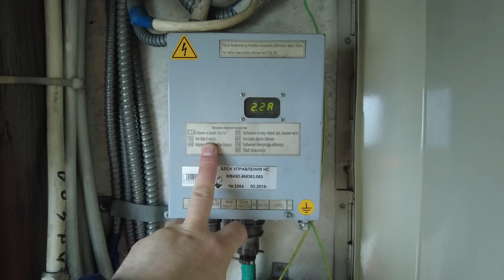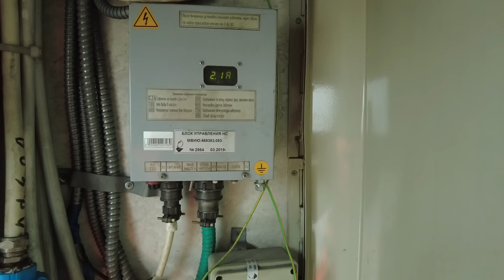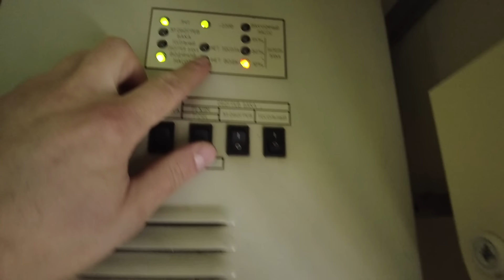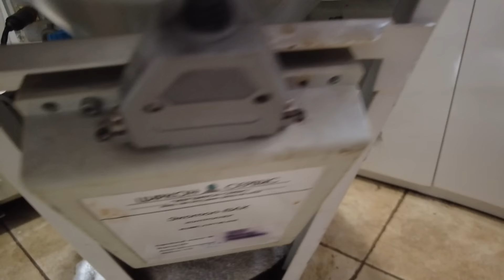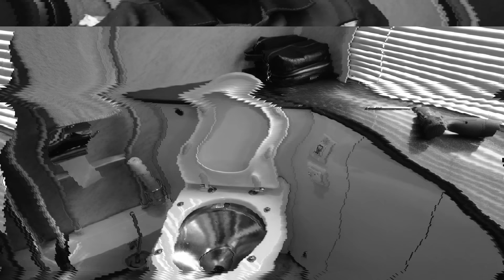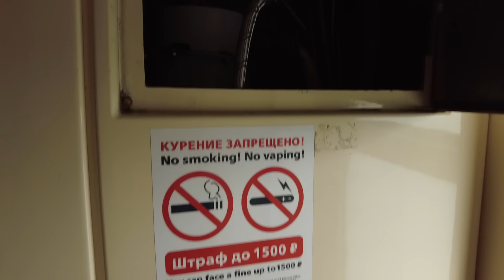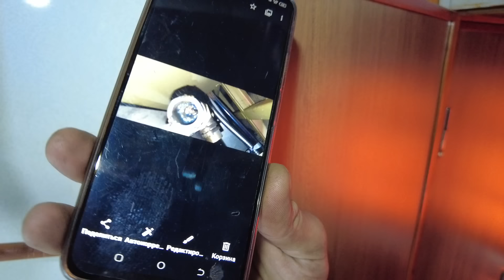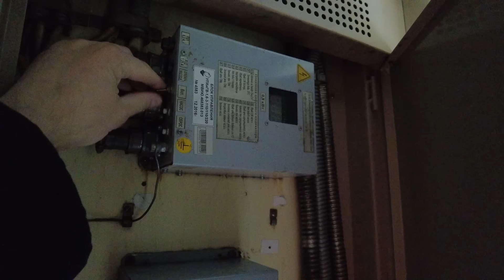РЖД-Правильное устранение воздушных пробок водяных насосов, текущий ремонт.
Всем привет, сегодня в нашем видео мы разберем  РЖД-Правильное устранение воздушных пробок водяных насосов, текущий ремонт. Так же проведем ремонт в вагоне Люкс и даже забежим на 5 минут в транзитный поезд 92 сообщением Москва-Северобайкальск . Каждый может мне помочь быть все ближе к цели. Вы можете пожертвовать любую сумму. За ранее большое вам всем спасибо. Мои Реквизиты СБЕР-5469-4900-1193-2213 Леонид Александрович М